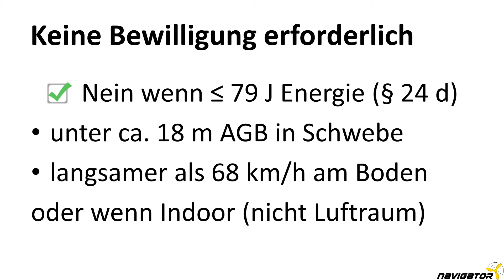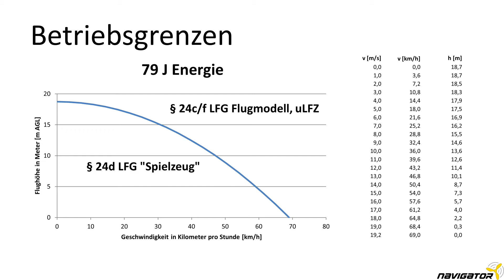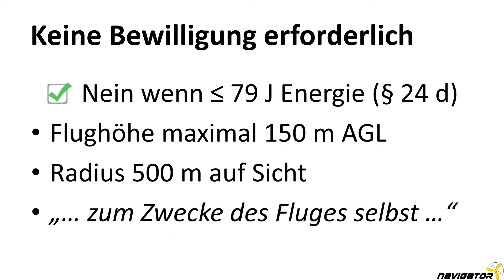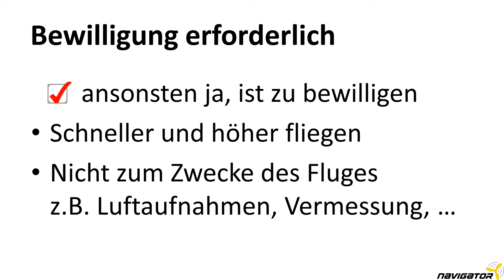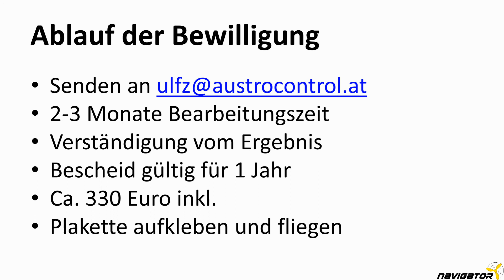Muss ich die DJI Mavic Air bei der Austro Control bewilligen? (Drohnen Bewilligung Österreich)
Das Video schafft Klarheit ob und unter welchen Umständen die DJI Mavic Air nach dem österreichisches Drohnengesetz bewilligt werden muss. Ist die Frage mit "ja" zu beantworten, gehen wir noch kurz die Bewilligung der Drohne durch.

Die einfache Antwort lautet: wenn sie unter ca. 18 m AGL in Schwebe betrieben wird sowie nicht schneller als 68 km/h am Boden oder ausschließlich Indoor, dann kann man sich den Rest des Videos sparen. Es ist keine Bewilligung erforderlich.

Spielzeug
Ich erkläre kurz den Hintergrund. Im § 24d des österreichischen Luftfahrtgesetz ist die sogenannte Spielzeugdrohne behandelt. Die Bewegungsenergie (kin+pot) darf dabei 79J nicht überschreiten. Hier die Grafik zur Korrelation Höhe und Geschwindigkeit. [EDIT] Bei den 430 g Abfluggewicht der DJI Mavic Air darf die Drohne entweder auf ca. 19 m Flughöhe ODER 69 km/h Geschwindigkeit am Boden gebracht werden. Bei 10 m Flughöhe darf sie also noch ca. 46 km/h bzw. 13 m/s schnell fliegen. Sagen wir baba zum Sport Modus.
Wer die DJI Mavic Air innerhalb dieser Parameter betreibt, sprich im unteren Bereich der Kurve, ist stolzer Pilot eines Spielzeugs und mehr oder weniger sorgenfrei. Einen Link auf das Spreadsheet für die Berechnung findet ihr in der Beschreibung.

Flugmodell
Die Air kann jedoch auch anders. Und jetzt wird es etwas komplizierter. Die Kernfrage ist: kann die DJI Mavic Air auch als Flugmodell nach § 24c betrieben werden? Sie darf dann bis zu 150 m AGL und in einem Radius von 500 m um den Piloten auf Sicht geflogen werden. Hier kommt wieder die viel zitierte Gesetzespassage zur Anwendung: zum Zwecke des Fluges selbst. Die Kamera der Air kann sowohl FPV, was ja OK wäre für ein Flugmodell, als auch aufnehmen. Wenn sie ausschließlich zum Zwecke des Fluges verwendet wird, also in LoS oder als FPV, dann ist die DJI Mavic Air streng genommen ein Flugmodell. Sie kann also entweder als Spielzeug filmen, mit den entsprechenden Einschränkungen, oder als Flugmodell ohne Aufnahme geflogen werden.
Ich merke an, Flugmodell und Fotos/Videos schließen sich aus.

uLFZ
Wer also Aufnahmen machen und dabei schneller und höher fliegen will als das Spielzeug, muss seine DJI Mavic Air bei der ACG bewilligen. Als uLFZ darf die Air bis zu 150 m AGL, also über Grund fliegen. Sie kann auch so weit geflogen werden wie sie noch ohne technische Hilfsmittel mit dem feien Auge erkennbar ist. Wird im FPV geflogen, muss der Spotter sie noch wahrnehmen können. Das uLFZ darf private wie gewerbliche Aufnahmen machen, vermessen oder was auch immer eben nicht rein dem Zwecke des Fluges selbst dient. Auch die Aufnahme des Life Streams fällt streng genommen darunter. Für FPV gilt das Videosignal zum Zwecke des Fluges. Für Aufnahmen z.B. zur Fluganalyse, allerdings nicht.
Für uLFZ gibt zusätzlich einige Auflagen, wie z.B. eingeschränkte Betriebszeiten und Einsatzgebiete. Die DJI Mavic Air kann maximal Kategorie A2 sein. D.h. ein Quadcopter unter 5kg für unbebautes und unbesiedeltes Gebiet.

Bewilligung
Wenn ihr es bis hier her geschafft habt, dann wollt ihr die DJI Mavic Air bewilligen lassen. Im letzten Teil des Videos zeige ich euch wie. Das Bewilligungsverfahren ist straight forward.
* Antragsformular ausfüllen. Download Link füge ich in der Beschreibung hinzu.
Dort werden die eigenen Daten sowie die der Air angegeben. Sowie die Betriebsgrenzen und die Piloten. Die Seriennummer findet ihr übrigens im Akkufach.
* Beschreibung der Mavic Air plus Dreiseitenansicht. Die Beschreibung kann einfach aus der Produktbeschreibung des Herstellers kopiert werden. Wichtig ist z.B. das Abfluggewicht.
* Versicherungsbestätigung über 750.000 SZR auf den Namen des Antragstellers lautend und für die DJI Mavic Air.
* Lichtbildausweise des bzw. der Piloten

Dann kommt eine Verständigung vom Ergebnis der Beweisaufnahme. Dort ist angefühlt, was dann im Bescheid stehen wird. Gibt man sein OK zu dem Dokument, folgt kurz darauf der Bescheid mit Plakette und einer Rechnung über ca. 330 Euro inkl. Die Plakette wird am Copter aufgeklebt und los geht’s. Die Unterlagen sind beim Betrieb bei sich zu führen und selbstverständlich ist alles einzuhalten, was im Bescheid steht, wie z.B. Einsatzgebiete und Betriebszeiten. Auch sind Betriebsaufzeichnungen zu führen, aber da empfehle ich die Logbuchfunktion der Drone Space App.

Bitte die Versicherungspflicht bei Flugmodell und uLFZ zu beachten